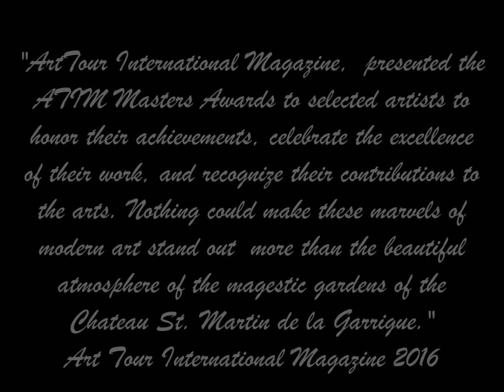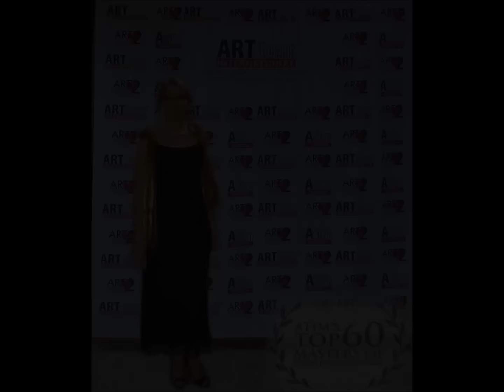Lana Kanyo, ATIM's TOP 60 Masters of Contemporary Art 2016. Award Ceremony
ATIM's TOP 60 Masters of Contemporary Art, 2016. Award Ceremony in Montagnac, France